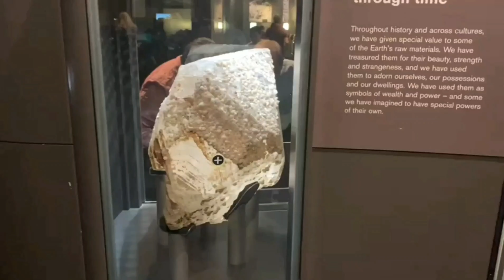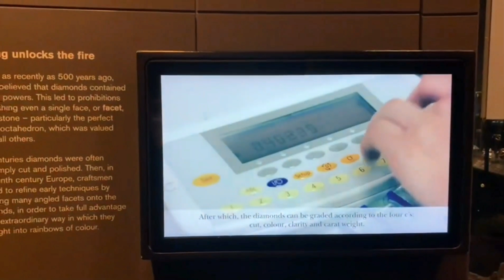London Museum Main Hireoo Ki Variety